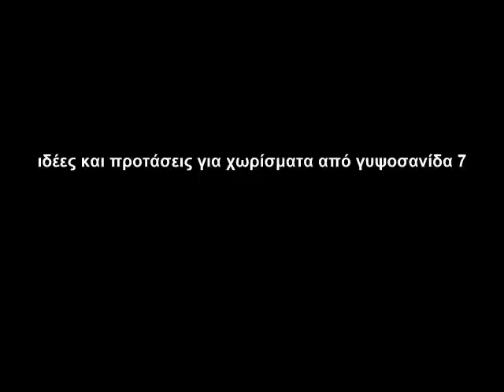σχέδια για χωρίσματα από γυψοσανίδα